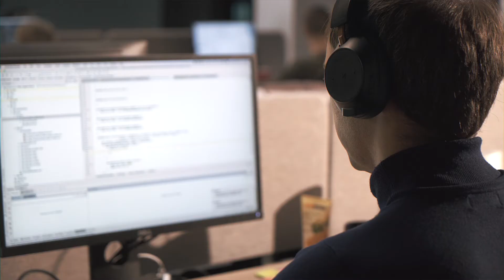Проморолик it-компании solvd